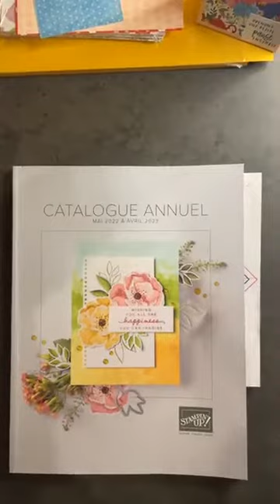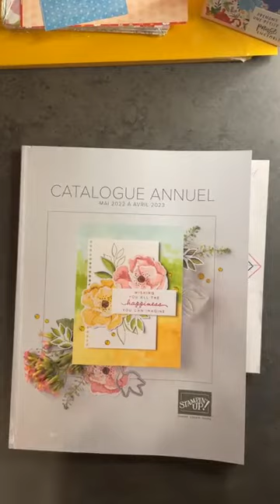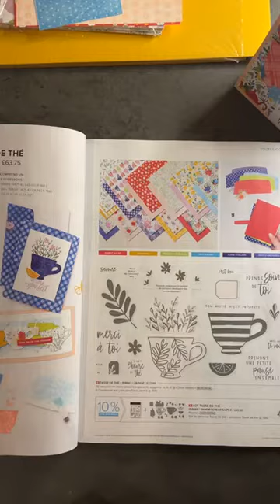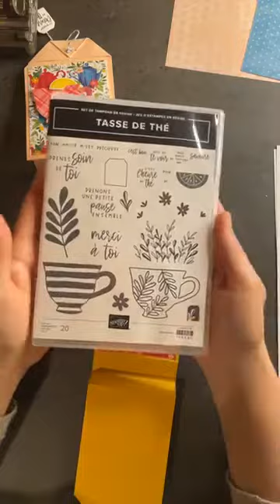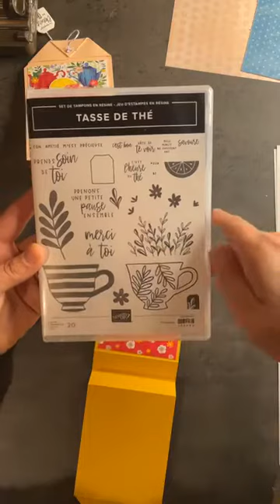carte sachet de thé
Viens me rejoindre pour la réalisation d'une carte originale façon sachet de thé.
Pour offrir ou pour une décoration de table.
J'ai utilisée la collection boutique de thé de Stampin'up
N'hésitez pas a faire un tour sur ma boutique en ligne

Lydia blanc depotex de L'atelier scrap de leilou.